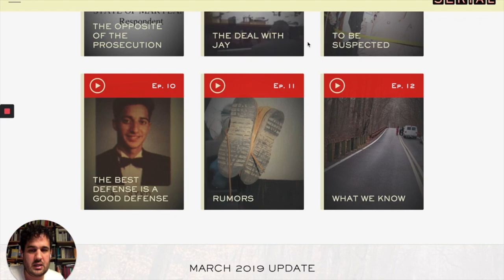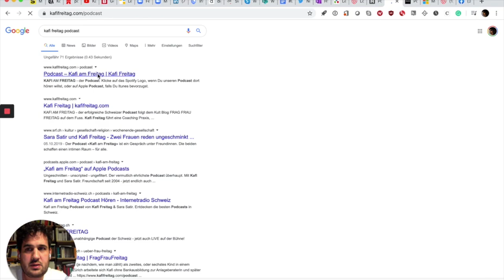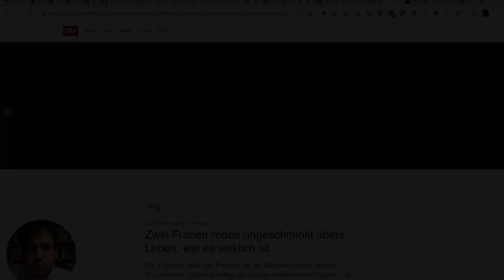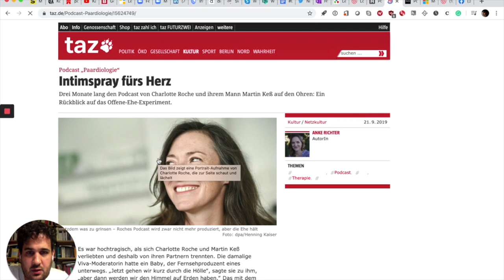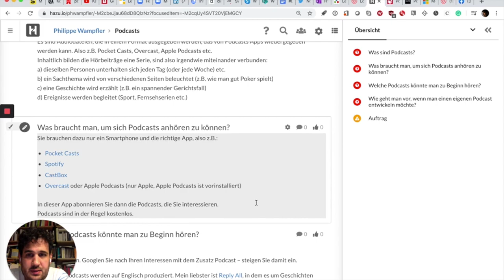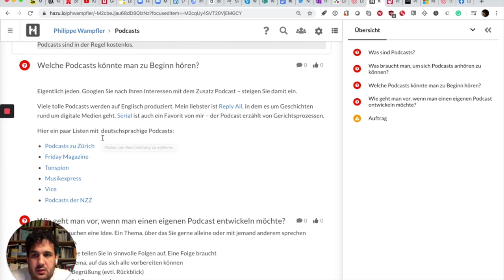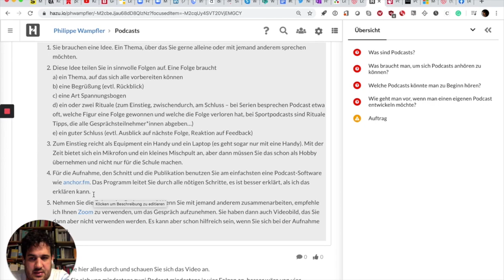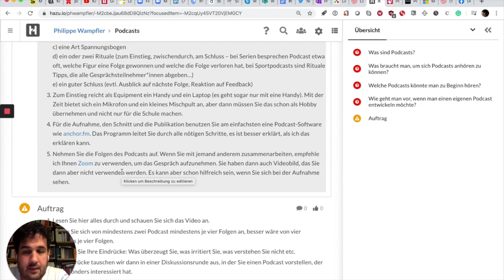Podcasts: Einführung und Auftrag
Unterrichtsprojekt Philippe Wampfler